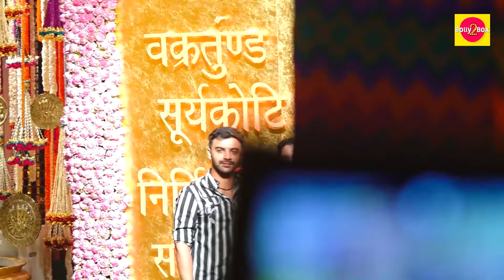Kareena, Salman, Aamir, Tamannaah, Sanjay Dutt & More At Antilia For Ganpati Darshan